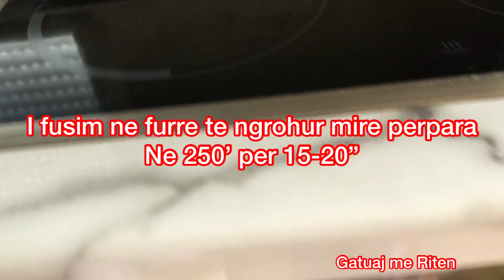Si te besh nje pize te lehte ne shtepi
Baza e pizes
1 kg miell
900 ml uje
20 gr krip
20 grvaj ulliri
6 gr maja birre e fresket
Mbushja behet sipas deshires
’ furra duhet te jete e ngrote ne 250’
Piqet per 15-20”